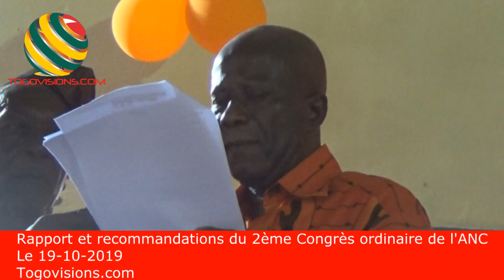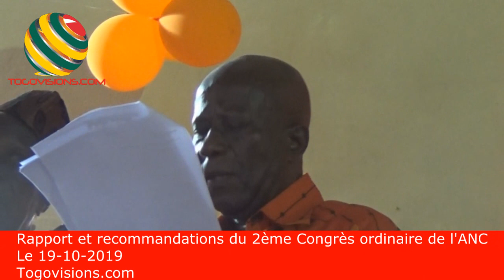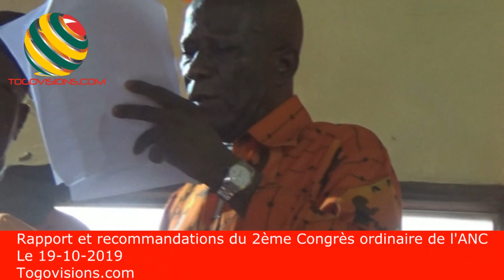Crosby QUIST donnant lecture des grandes décisions du 2ème Congrès ordinaire de l'ANC. Extrait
19 Octobre 2019: Le deuxième Congrès ordinaire de l'ANC placé sous le thème "Persévérance et rigueur dans l'engagement pour l'alternance" a pris fin avec plusieurs recommandations et résolutions touchant diverses personnes et institutions du Togo et de l'extérieur.